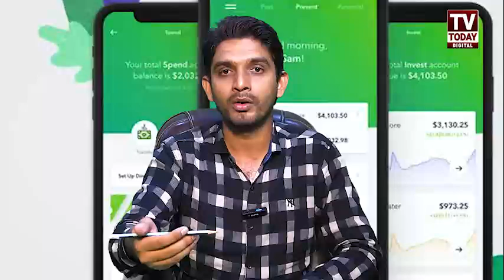Worst Air Quality Persists In Lahore || 10 Billion Investing Lahore's Weather || Smog In Lahore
This channel (Today Digital) does not promote any hateful, abusive, or illegal content.
Tv Today Digital is a Pakistani youtube Channel Where You Watch   Pakistan's Top Stories, Biographies, Road Shows, Social Issues, Current Affairs, and Entertainment.